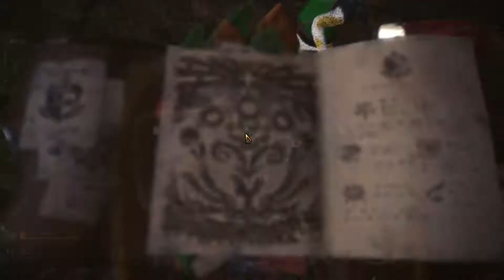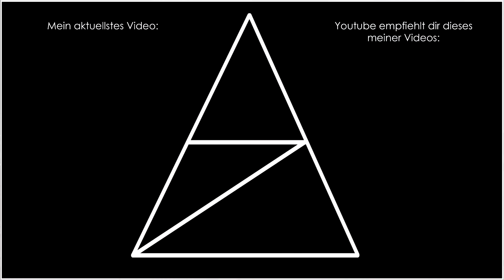Monster Hunter World • 008 • Raptorenjagd